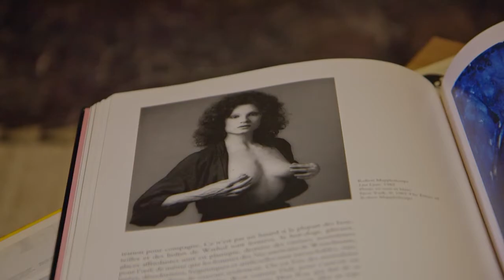Seins - Sexplora - S02E03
Les seins sont-ils sexuels? L’ont-ils toujours été et ce, dans toutes les cultures? À ce sujet, Lili rencontre l’historienne Evelyne Ferron, spécialiste de l'histoire du sein féminin à travers les époques. Elle discute également avec l’instagrameuse de 23 ans Kristyna Martelli, qui fait du 32JJ - résultat de 6 chirurgies - et qui gagne sa vie grâce à sa généreuse poitrine. Et Lili, qui adore s’attaquer aux idées reçues, en profite pour remettre en question le port du soutien-gorge. Combien de femmes réussira-t-elle à convaincre de retirer leur brassière?
Animation : Lili Boisvert

Une production : Urbania

Vous avez aimé la vidéo Seins - Sexplora - S02E03?